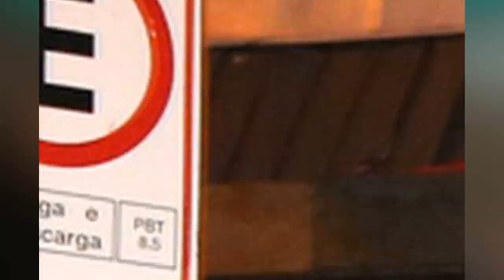Justin Bieber Hit With Water Bottle, Storms Off Stage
Justin Bieber is hit with a water bottle by a fan in Rio Brazil, storms off stage and never returns. Also, Justin is caught leaving a Brothel.